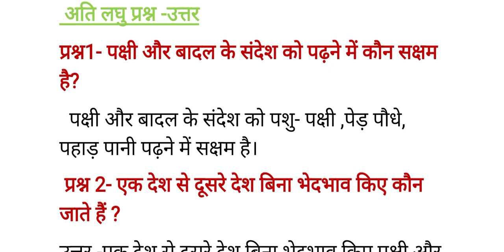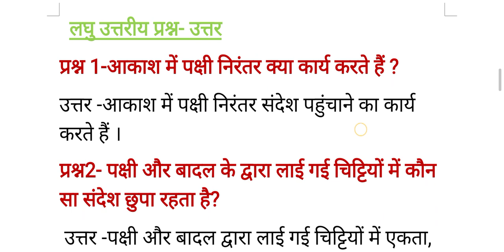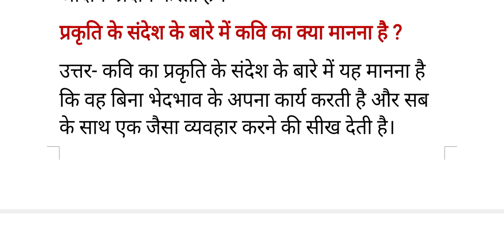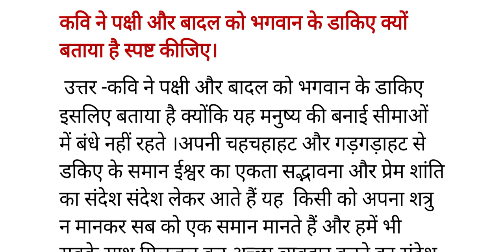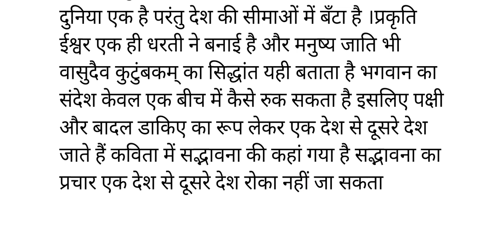Chapter -6 Class -8 Bhagwan k daakiye - Question Answers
Ncert and in between short and long question answers